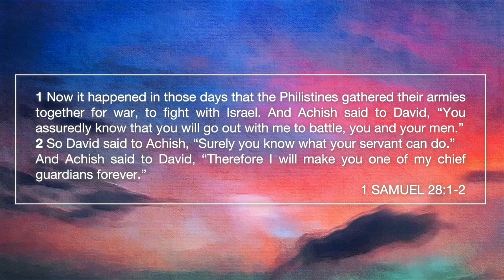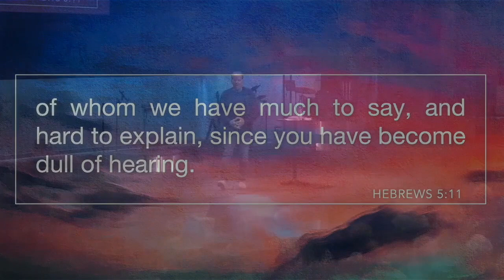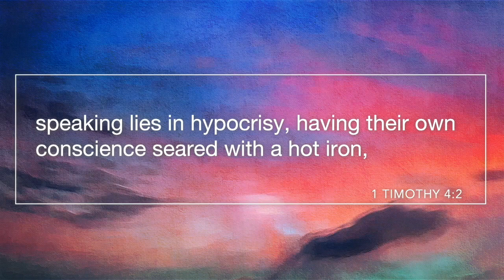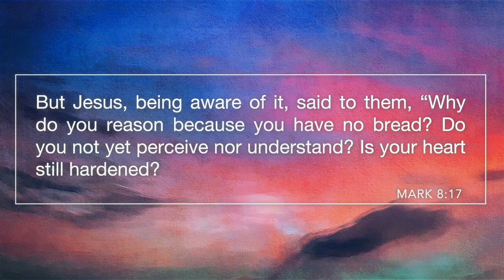Living a Lie // "Compromise"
What does it look like to compromise when you're living a lie?